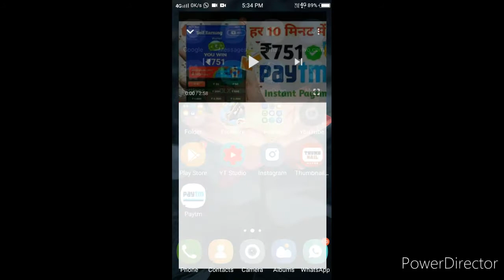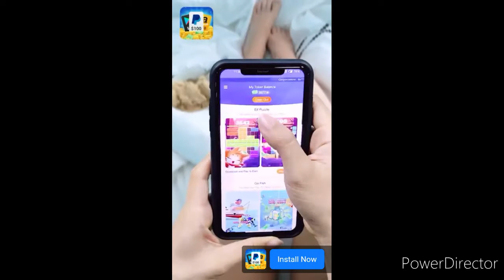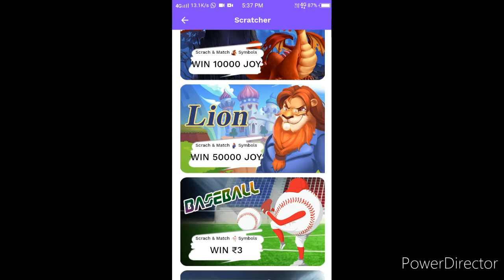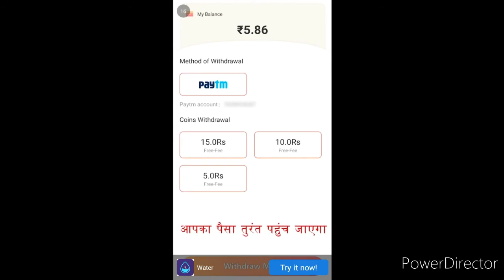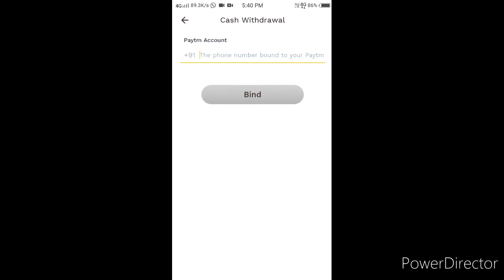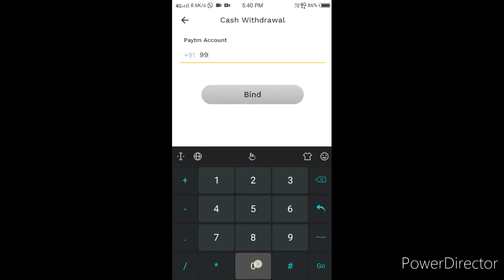🤑minimum 1 RS REDDEM. SELF BEST SELF EARNING APP IN 2020. SELF INSTANT REDDEM . 🤑🤑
FREE PAYTM EARNING APP JUST 🤑🤑🤑#

🤑🤑🤑🤑MINIMUM 1 RS REDDEM. BEST SELF EARNING APP IN 2020 🤑🤑🤑🤑🤑🤑🤑🤑🤑🤑🤑

 DAILY EARN 200 INSTANT REDDEM . In paytm cash without investment any money.

Free EAENING APP 🤑🤑🤑🤑

TODAY APP 👇👇👇
MERGE CUBE IN PLAY STORE..

FREE PAYTM EARNING APP WITHOUT INVESTMENT # DAILY EAEN 200 RS REDDEM 🤑🤑# PAYTM BEST EARNING APP WITHOUT INVESTMENT ANY MONEY #🤑🤑🤑SELF EARNING APP. BEST EAENING APP IN 2020#🤑🤑🤑🤑🤑🤑🤑🤑🤑🤑🤑🤑🤑🤑👇👇👇👇👇👇🤑🤑🤑🤑🤑🤑🤑🤑🤑🤑🤑🤑🤑🤑🤑

2. LIKE 🙏🙏🙏.
3.SHARE🙏🙏🙏.
4.COMMENT🙏🙏

I HOPE YOU AR ENJOY 🤓🤓🤓🤑 🤑🤑